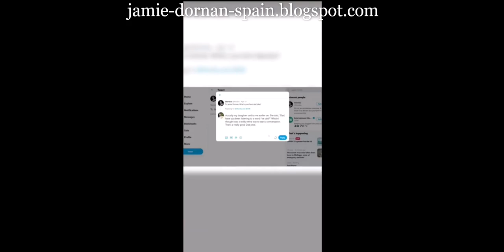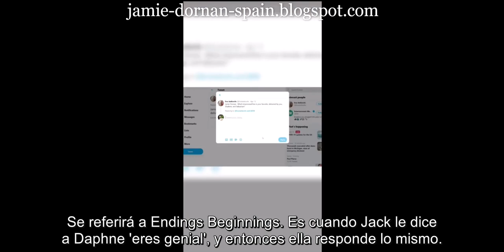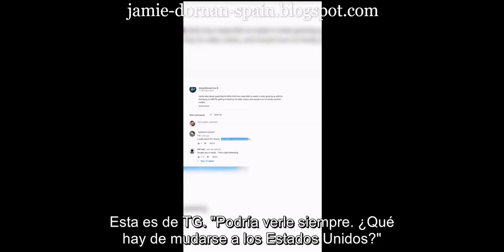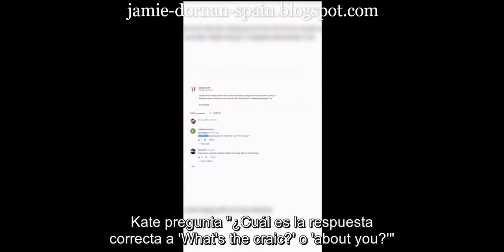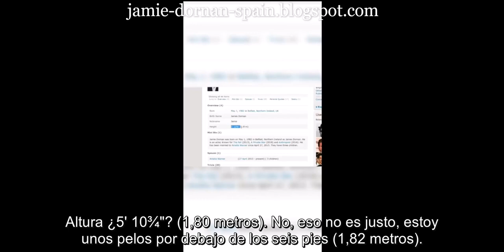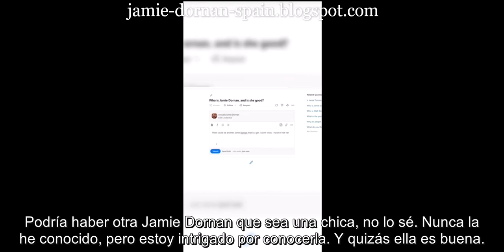Jamie en "Actually Me" (subtitulado)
Copyright GQ Actually Me
RRSS: @JamieDornanES1